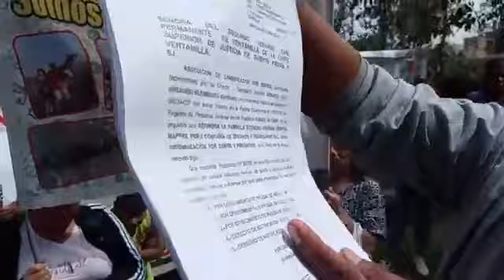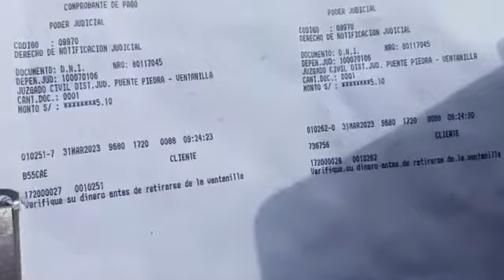🔴PESCADORES, AMBULANTES Y MOTOTAXISTA EXIGEN JUSTICIA TRAS EL RECHAZÓ DE DEMANDA CONTRA REPSOL‼️